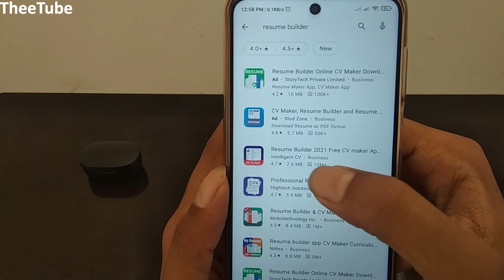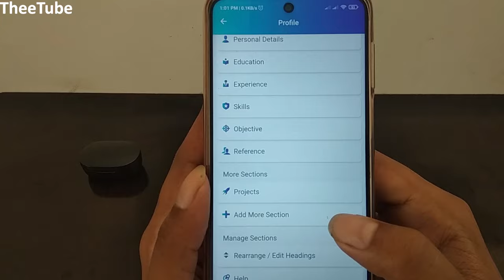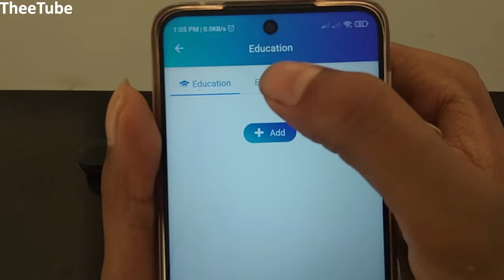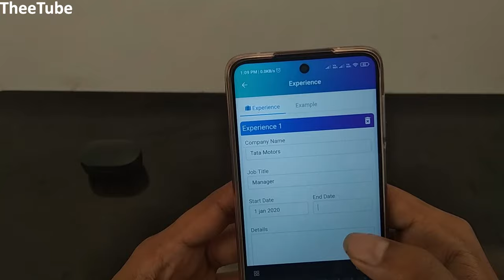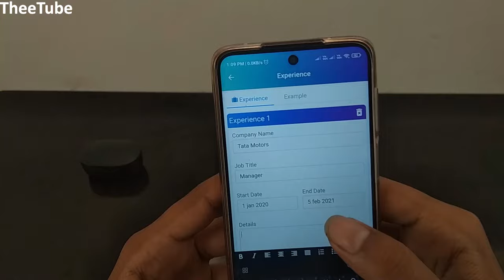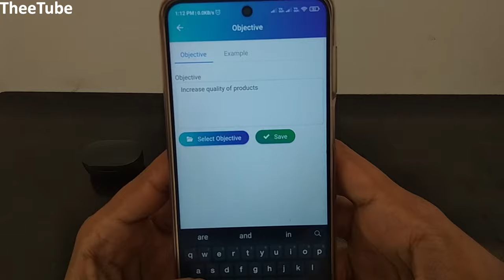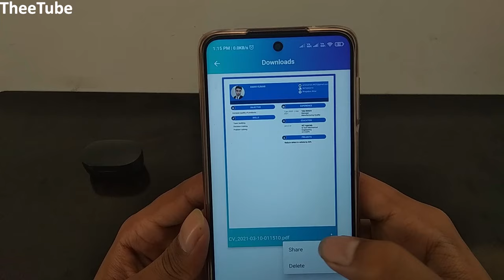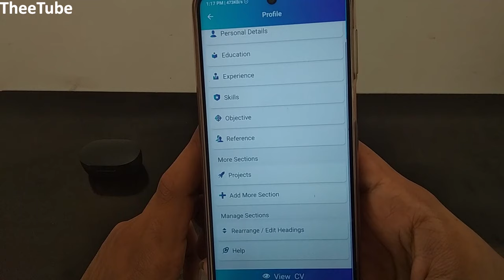Mobile se Resume kaise banaye | How to make professional Resume in mobile | Create CV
➡️ Resume Builder App, CV maker

Resume Builder App Free CV maker CV templates 2021:
Free Resume builder app will help you to create professional resume & Curriculum vitae (CV) for job application in few minutes. More than 50 resume templates available and each Resume template & CV template available in 15 colors. So you have 500+ resume designs in offline / online.
Prepare yourself ready for full time and work from home jobs.
Intelligent CV - Free Resume builder app 2021 Features:
1. 500+ professional resume templates & 42 perfect resume formats.
2. Step by step guidance with resume examples.
3. Free resume with cover letter template.
4. Advanced Resume editor - Special CV writing tools to customize paragraph & lists.
5. Smart resume Manager - Change CV section order, Edit CV section title names, create new sections, modify at any time.
6. Resume formatting options - Font size, colors and margin settings.
7. Live resume format preview.
8. Download resume in PDF format.
9. Print or share the resume from the resume builder app.
10. Full resume writing service and support in English.
Free resume builder app can easily adapt the CV or resume designs to any resume format you choose such as functional, reverse-chronological, or combination Curriculum vitae, one page / single page or two page resume formats, United states resume format, biodata format CV portfolio and job application CV format.

1. Easy to use:
Anyone who know to use android mobile phone can create curriculum vitae for free in PDF format. Fill the biodata information, education, experience, skills and photo for creating curriculum vitae.
2. Curriculum vitae helper: Resume examples and Samples for each resume Sections are very useful for Students, fresh graduate, first time job seekers or entry level jobs, High school / college student internship and also experienced.
3. Free Resume cover letter templates: Add cover letter to resume / curriculum vitae or download resume cover letter separately in PDF. Resume creator app has many cover letter templates & formats for various fields such as engineering student internship, IT Software developer, business / management job, nurse, teachers, assistant sales associative, medical doctor, graphic designer, Customer service, executives, accountant, bank job, etc.
4. Resume with photo (image) :
Free Resume builder with photo which is optional. All resume templates has option to add profile photo.
5. Biodata Maker & portfolio maker:
Apart from resume & CV, Resume builder app helps to create biodata and portfolio for job (in PDF format) with available few biodata formats.
6. Download CV in PDF format (offline and online), Print Resume, Email the resume and Share the resume.
7. Successful career builder:
Free resume writing service with smart and quick CV maker (Resume Builder) app for job application form generate high quality CV which gives better support than docx format so you can generate resume in PDF format.
8. View my resume: See all created resume in "Saved resume / Downloads".

|| Thanks For Being Here On My YouTube Channel ||
                              Keep Supporting